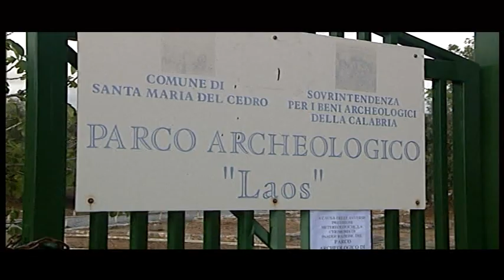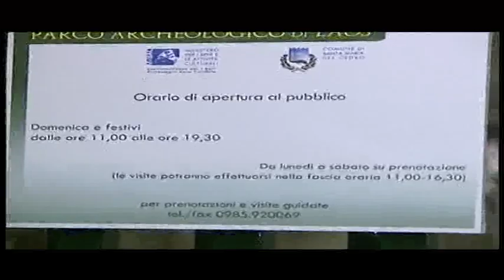Parco archeologico di Laos, presto la nuova gestione